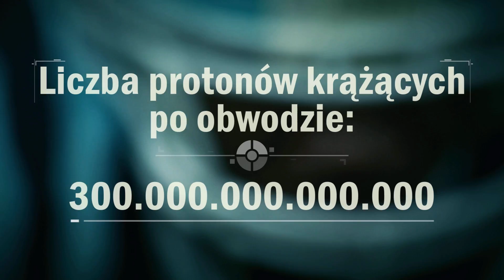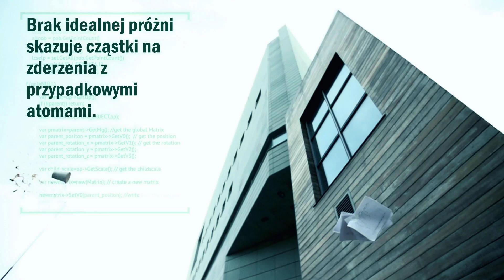Bozon Higgsa / Higgs boson - L.U.C. dla Centrum Nauki Kopernik (English subtitles)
Niezwykły naukowy teledysk jest wynikiem połączenia świata techniki i sztuki. Łukasz L.U.C Rostkowski i Centrum Nauki Kopernik opowiadają o zjawiskowym odkryciu bozonu Higgsa. L.U.C od lat łączy muzykę nie tylko z obrazem i animacją, ale także z nauką. Tym razem poprzez muzykę i sportową analogię przybliża wyniki badań naukowych prowadzonych w Wielkim Zderzaczu Hadronów -- LHC (z ang. Large Hadron Collider) w Genewie. Bozon Higgsa to ostatni, brakujący element Modelu Standardowego - zbioru teorii opisujących podstawowe elementy budowy Wszechświata. Nagrodzone Noblem odkrycie tłumaczy m.in. istnienie masy i przenosi ludzkość na kolejny poziom naukowej układanki.
Klip powstał na zamówienie Centrum Nauki Kopernik i towarzyszy wystawie czasowej „Wszechświat i cząstki", którą można oglądać w Koperniku od 10 października 2013 roku do 30 marca 2014 roku. Wystawa została przygotowana przez Europejską Organizację Badań Jądrowych CERN, we współpracy z Dudley Wright Foundation.

Scenariusz - L.U.C i Jan Świerkowski (INSTYTUT B61)
Muzyka - L.U.C
Reżyseria - L.U.C
Zdjęcia - Gosia SAMOHA Maszkiewicz
Występują - Futboliści drużyny Panthers Wrocław
Konsultacja merytoryczna -- Jacek Błoniarz -- Łuczak (CENTRUM NAUKI KOPERNIK)
Produkcja - L.U.C & CENTRUM NAUKI KOPERNIK
Postprodukcja - Balconystudio, Daniel Jakubczyk